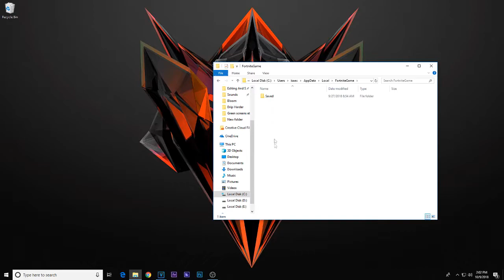S T R E T C H E D [re-up]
hi so I'm gonna be playing on stretched from now on sorry if I hurt your stretched virgin eyesight

Twitch.tv/xGreekYogurt
Twitter.com/xGreekYogurt

**I reuploaded because I wasn't happy with the video, as well as I didn't render it in the correct resolution. Hope you enjoy :)